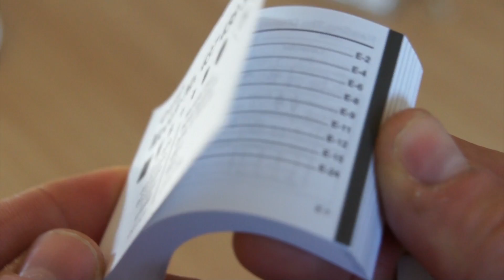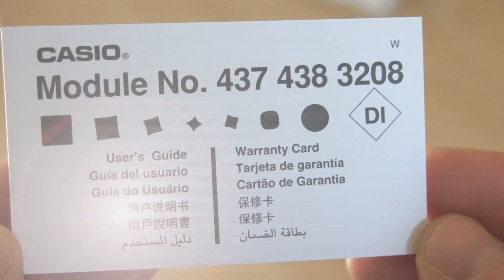CASIO CALCULATOR WATCH CA53W-1 Unboxing seen In Back To The Future and Breaking Bad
Here is my new Casio Calculator Digital Watch CA53W-1 unboxing, Well, unwrapping video.
I love this watch. I had one back in the 80's and got myself a birthday treat until I get the G Shock Bluetooth Casio.